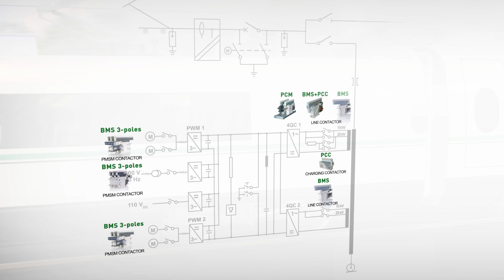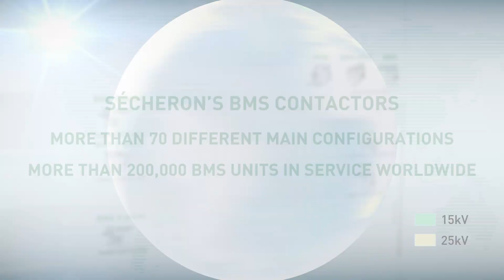Contactors for rail vehicles: the BMS from Sécheron. Swiss quality!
Sécheron's BMS contactor is the lightest and most compact in its category.
With more than 70 configurations, it covers a large range of functions and applications on AC and DC rail vehicles running on line voltage 750 Vdc, 1500 Vdc, 3000 Vdc, 15 kVac and 25 kVac.